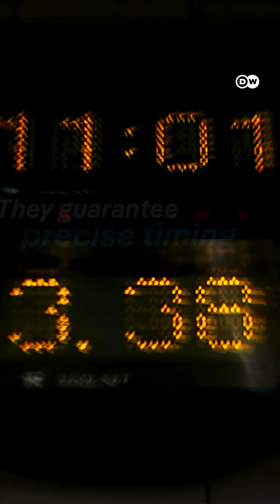GPS Under Attack: Jamming Threatens Navigation and More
Russia is reportedly disrupting GPS signals—and it’s not just about flight paths. Here's why it matters.